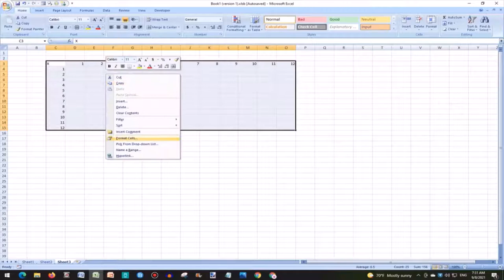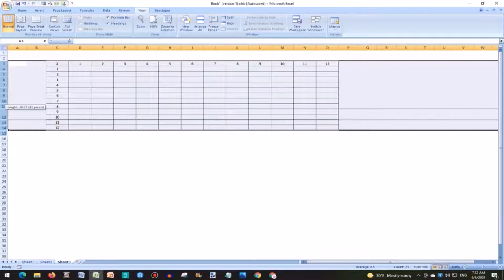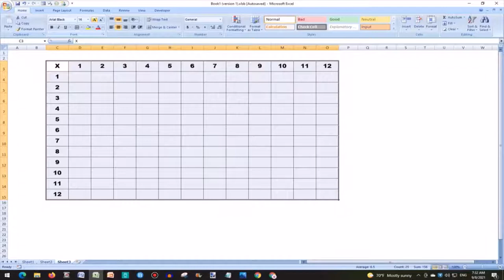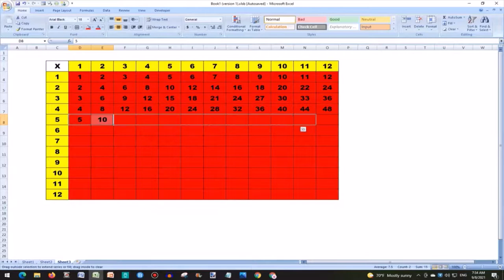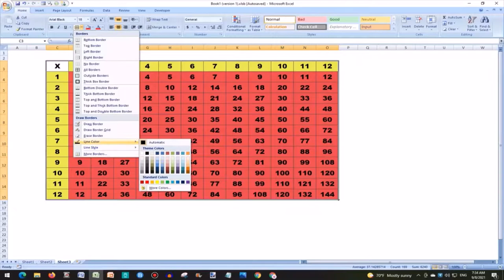How to prepare multiplication table in Microsoft Excel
How to prepare multiplication table in Microsoft Excel for kids ti study (Elementary)